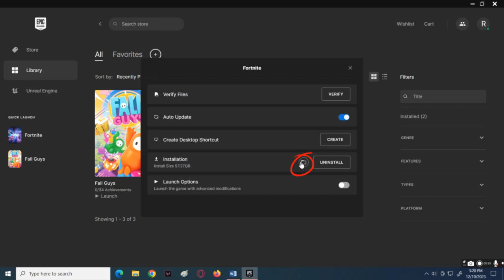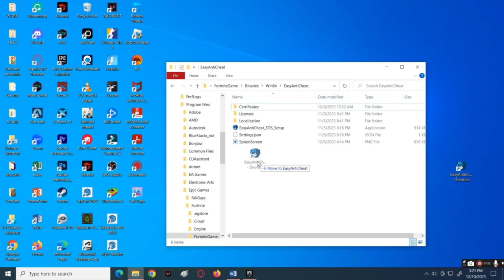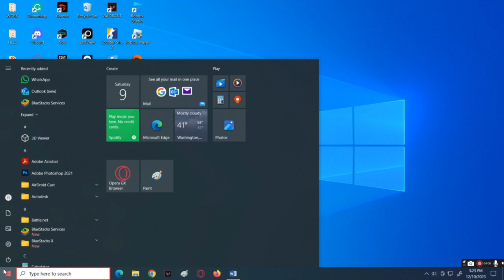How to fix Fortnite not launching on pc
Struggling to get Fortnite to launch on your PC?

In this video, we'll show you how to fix the issue and get back to playing your favorite battle royale game. From troubleshooting steps to helpful tips, we've got you covered. Watch now and get ready to dominate the virtual battlefield!

Welcome To The Gaming Family Channel. You can find a lot of videos about of the most popular new mobile games on phone and ipad. I make thumbnails, walkthrough,gameplay,tutorial, how to play, funny & best moments game! All Gameplay Video record, thumbnails, edits made 100% by me!
Our videos are always of the best quality!
Recommended for viewing people from 15 years old!